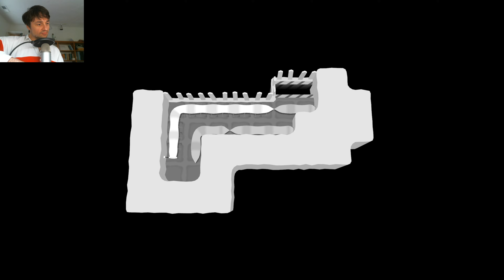Can of Wormholes | 21